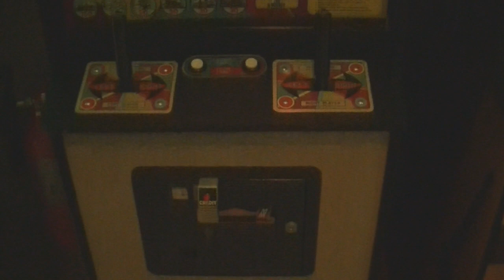Guided Missile Arcade Cabinet Gameplay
This old gem was playable at the Retro Game Experience in Hilversum

to stay up to date on all the new videos, articles and pictures!

My retro store

check out the channel for more retro game videos and be sure to check out our community @